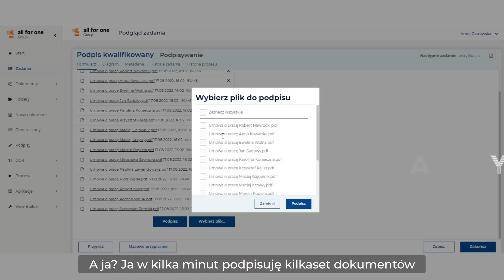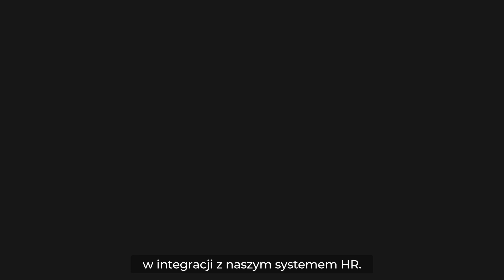E-Teczki w ECM: digitalizacja dokumentów HR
Okiem szefowej HR: „W kilka tygodni uruchomiliśmy dla całej firmy nowy, całkowicie cyfrowy model dokumentacji pracowniczej”.

All for One ECM E-Teczki (obecnie Rockawork) to nowoczesna platforma, pozwalająca na tworzenie i przechowywanie akt osobowych w formie dokumentacji elektronicznej, w integracji z systemem HR, np. SAP HR/HCM lub SuccessFactors